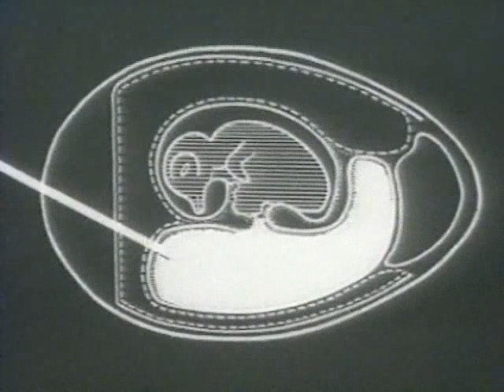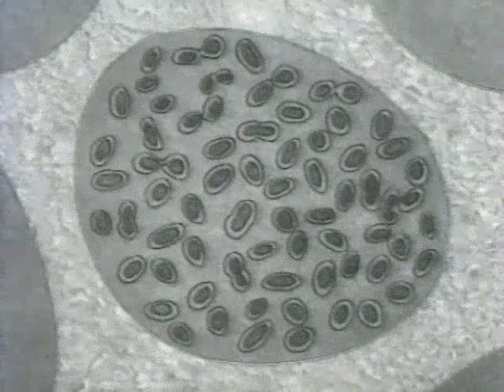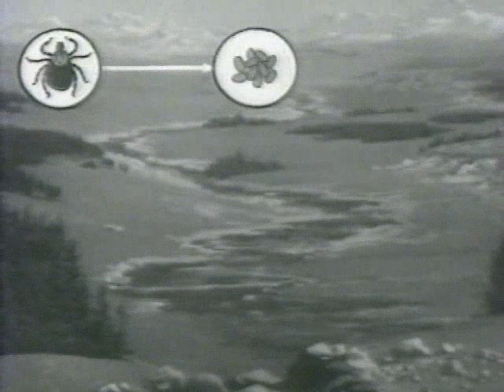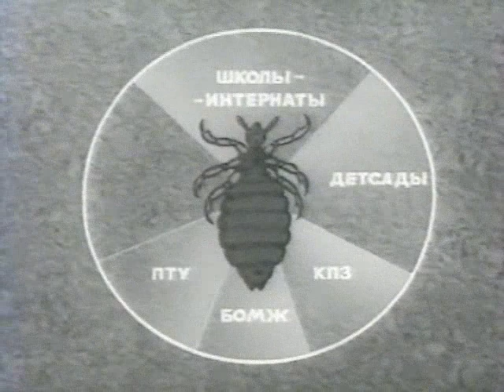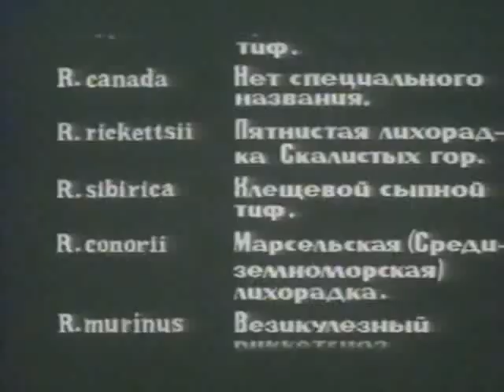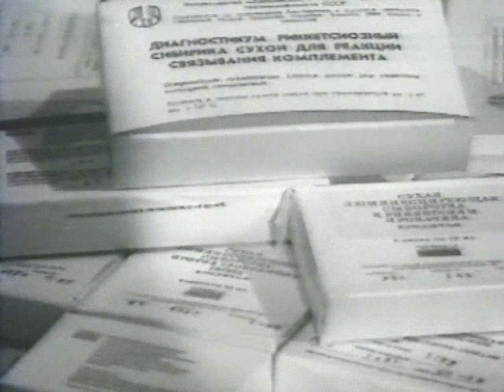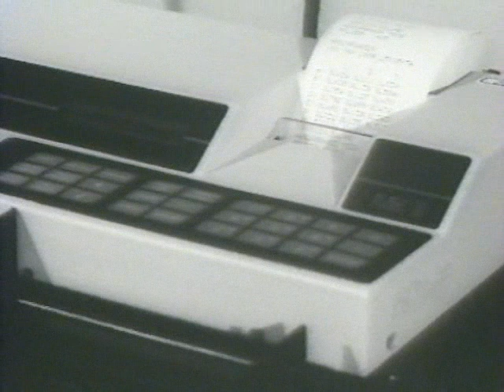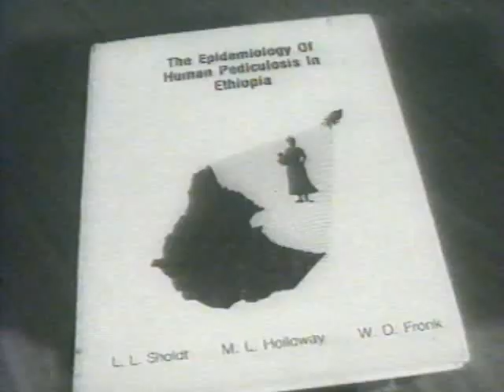Риккетсии (Rickettsiaceae)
Риккетсии (Rickettsiaceae) — семейство бактерий. Названы по имени X. Т. Риккетса (1871—1910), в 1909 впервые описавшего возбудителя пятнистой лихорадки Скалистых гор. В том же году сходные наблюдения были сделаны Ш. Николем и его коллегами при исследовании сыпного тифа. В 1910 Риккетс погиб от сыпного тифа, изучением которого занимался в Мексике. В честь заслуг ученого возбудители этих инфекций были названы «риккетсиями» и выделены в род Rickettsia.
У человека риккетсии вызывают острые лихорадочные заболевания — риккетсиозы. Наибольшее значение имеют возбудители эпидемического сыпного тифа (Rickettsia prowazekii), клещевого риккетсиоза (Rickettsia sibirica), пятнистой лихорадки Скалистых гор (Rickettsia rickettsii), лихорадки цуцугамуши (Rickettsia tsutsugamushi).